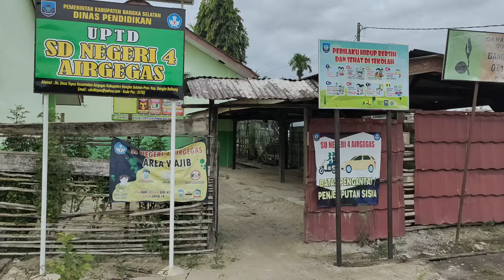Hiburan Desa Tepus, Samping SD N 04 AIRGEGAS BANGKA SELATAN.